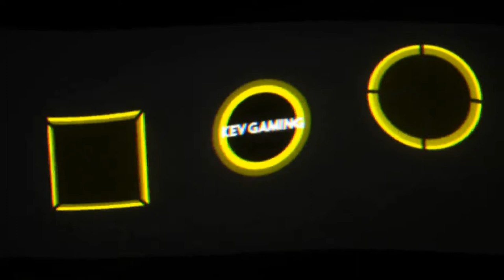Assetto Corsa Karriere #03 Novice Series 1 Zeitfahren Magione